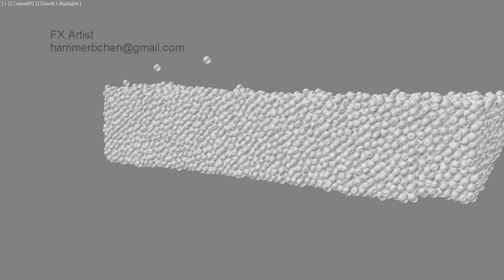thinkingParticles and apples simulation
Inspired by The Mill's City Harvest